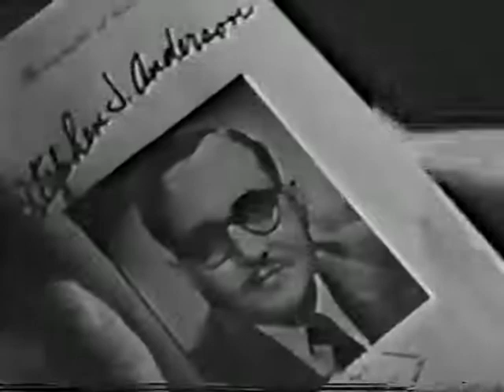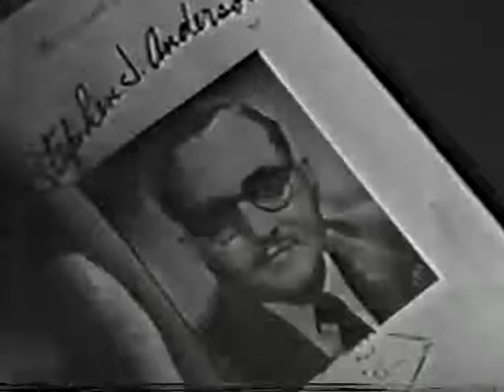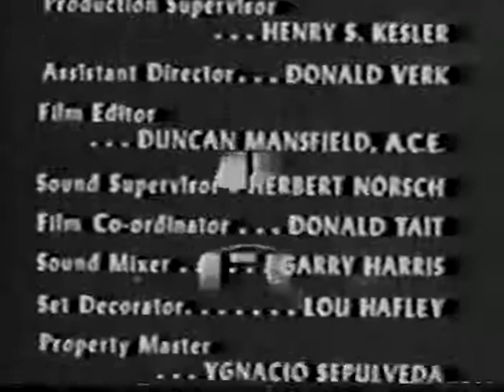I Led 3 Lives - Passport